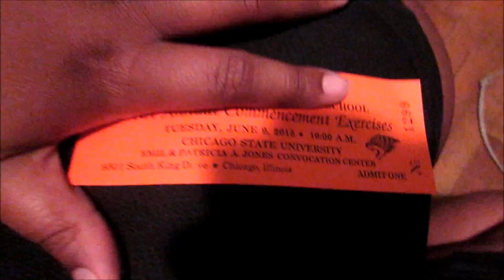PAINT FIGHT!!! (6.8.15 DAY 198)